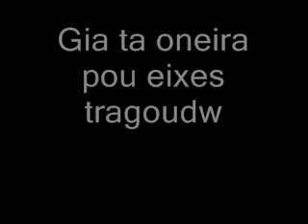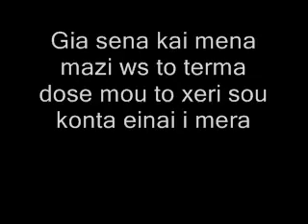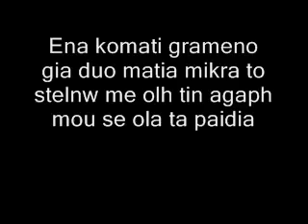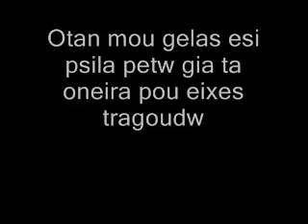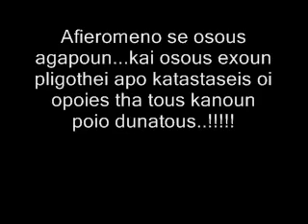Purinh Lailapa Otan mou gelas Lyrics